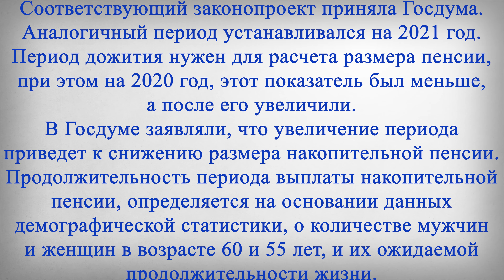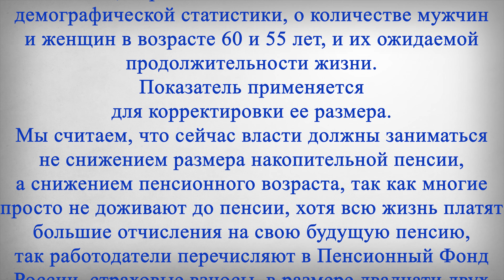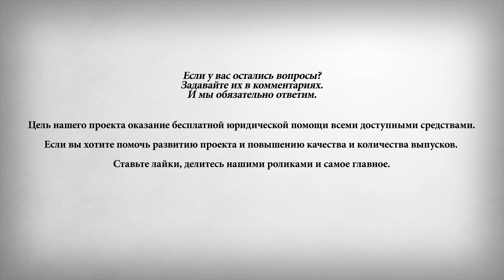Правительство Определило Продолжительность Жизни для Пенсионеров!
В этом выпуске:
В 2022 году, ожидаемый период выплаты накопительной пенсии, составит 264 месяца, а это двадцать два года. Соответствующий законопроект приняла Госдума.
Аналогичный период устанавливался на 2021 год. Период дожития нужен для расчета размера пенсии, при этом на 2020 год, этот показатель был меньше, а после его увеличили. В Госдуме заявляли, что увеличение периода приведет к снижению размера накопительной пенсии.
Продолжительность периода выплаты накопительной пенсии, определяется на основании данных демографической статистики, о количестве мужчин и женщин в возрасте 60 и 55 лет, и их ожидаемой продолжительности жизни. Показатель применяется для корректировки ее размера.
Мы считаем, что сейчас власти должны заниматься не снижением размера накопительной пенсии, а снижением пенсионного возраста, так как многие просто не доживают до пенсии, хотя всю жизнь платят большие отчисления на свою будущую пенсию, так работодатели перечисляют в Пенсионный Фонд России, страховые взносы, в размере двадцати двух процентов от заработной платы.